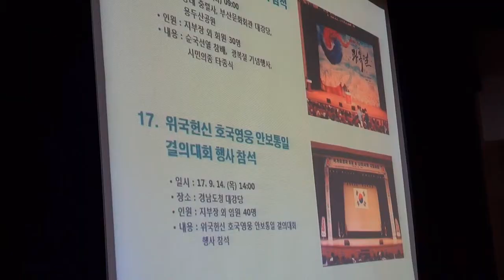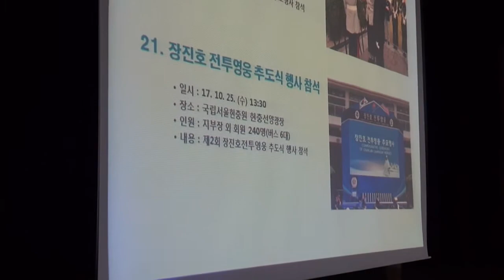제4회 대한민국무공수훈자회 부산광역시지부-상-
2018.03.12 대한민국무공수훈자회 부산광역시지부-상-을 부산광역시청사내에서 행사를 성대히 거행하였습니다.